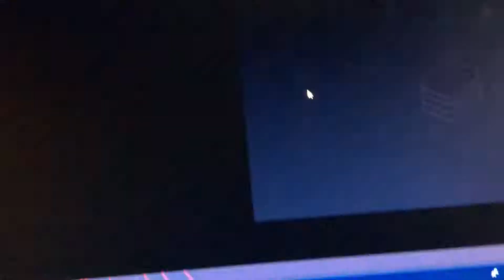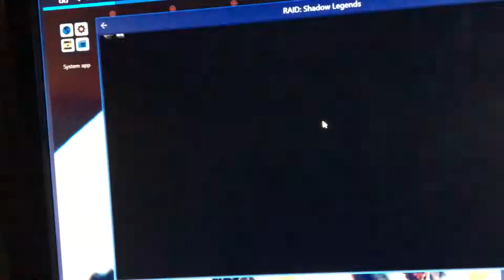Jurassic park new gallimimus part 2